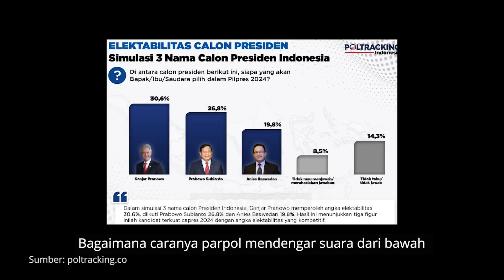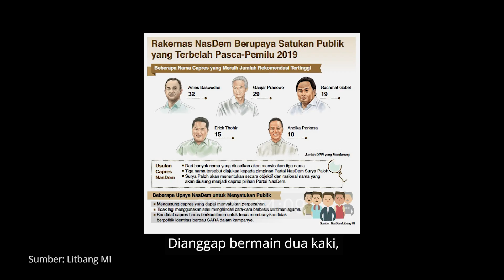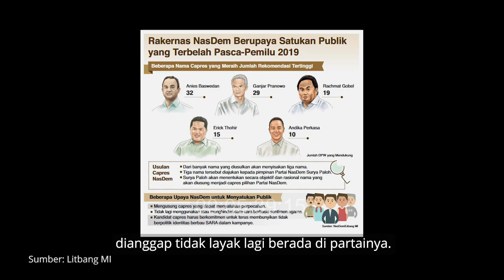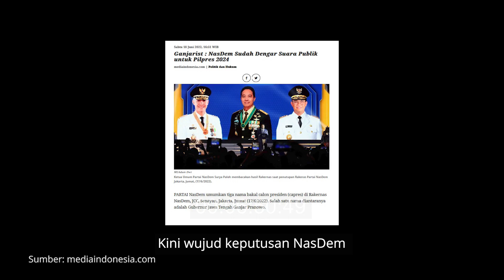Capres Suara Rakyat atau Oligarki?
Partai politik adalah pilar demokrasi. Sudah semestinya nilai-nilai demokrasi terpatri kuat, bahkan parpol harus menjadi sumber demokrasi itu sendiri. Parpol sepatutnya mengedepankan suara rakyat.

Partai politik ibarat pengeras suara rakyat, mestinya haram hukumnya mengabaikan kehendak rakyat. Namun, demokrasi tidak seagung kredo ketika dihadapkan pada realitas politik. Realitas politik didominasi oleh politik praktis yang hanya melulu soal perebutan kekuasaan.

Ini yang memunculkan memunculkan bias dan penyalahgunaan amanat dan suara rakyat. Jadi sangat wajar, bahkan sangat patut diapresiasi ketika partai politik menyerap aspirasi kader, konstituen, dan pemilih di bawah untuk menentukan arah dan kebijakan partai politiknya. Parpol bukanlah perusahaan pribadi ataupun perusahaan keluarga yang hanya menjadi alat untuk menegaskan dan memperjuangkan kepentingan elitenya saja. pdip megawati puanharani